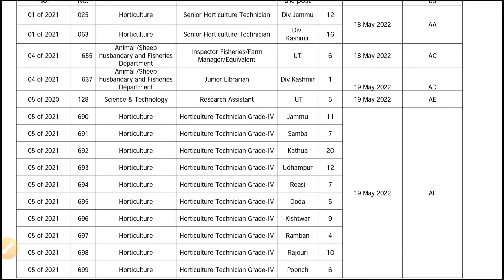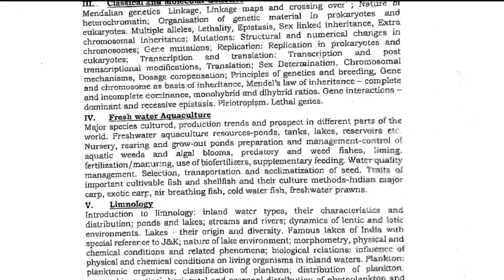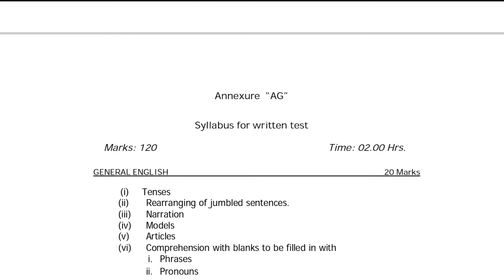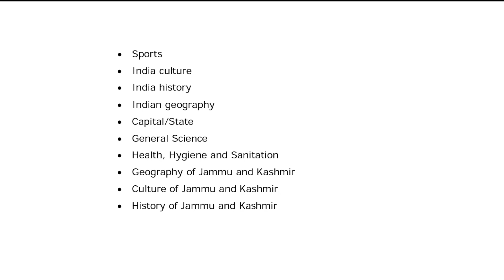JKSSB Supervisor syllabus changed or not changed confusion solved